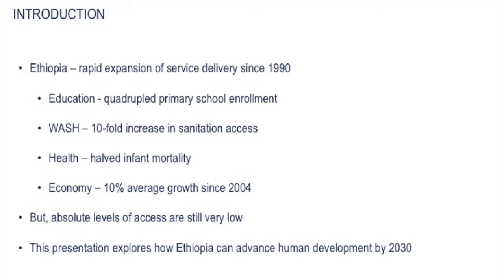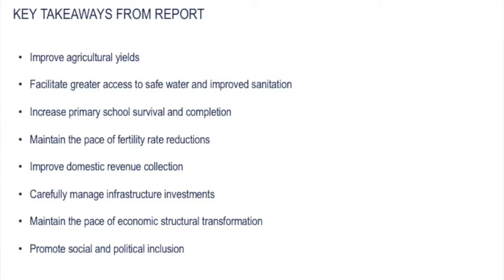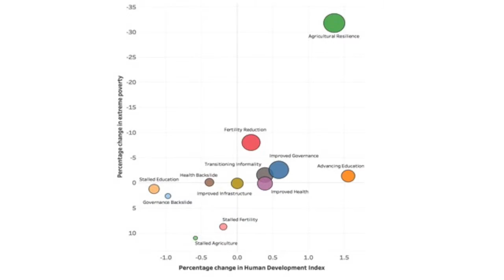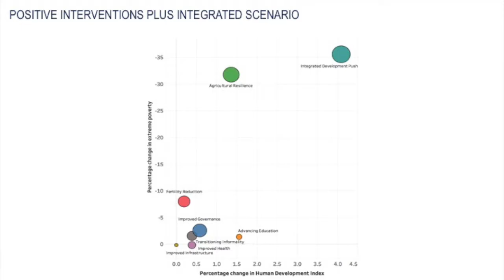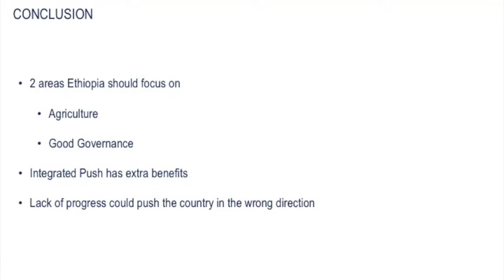View on Africa: making Ethiopia’s economic growth count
Despite rapid development, service delivery remains poor for most Ethiopians.